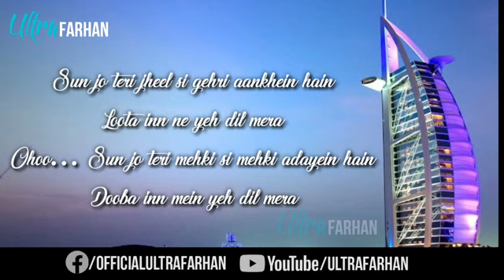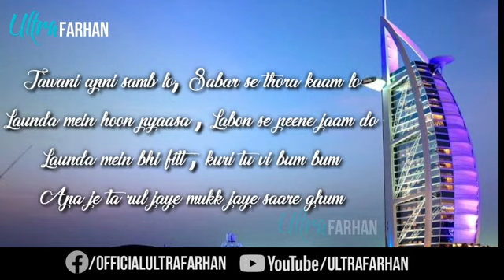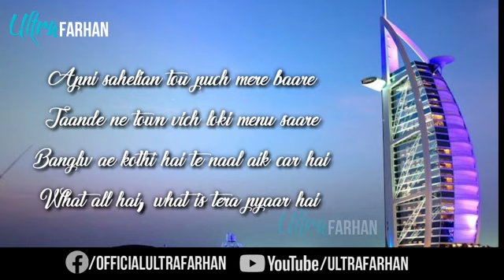Jawani Apni Samb lo Song with Lyrics Ghani Tiger 🐆 | tiktok trending song | jawani apni sahnb lo .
Despacito jawani apni sahnb lo new song .